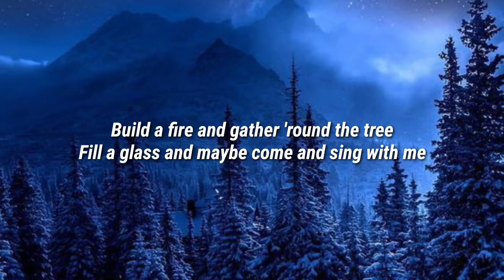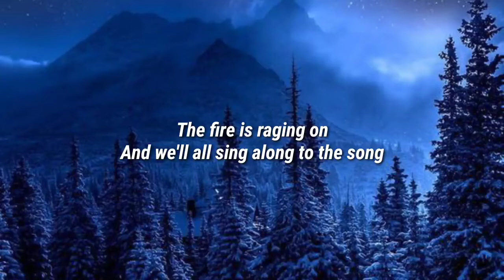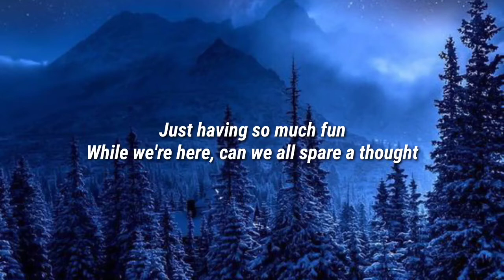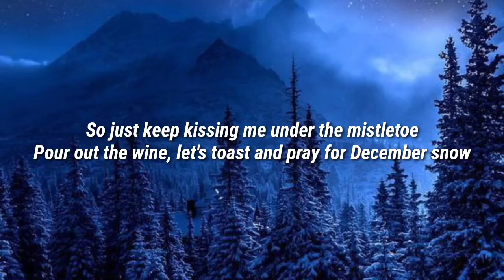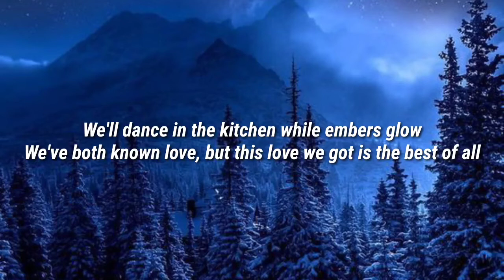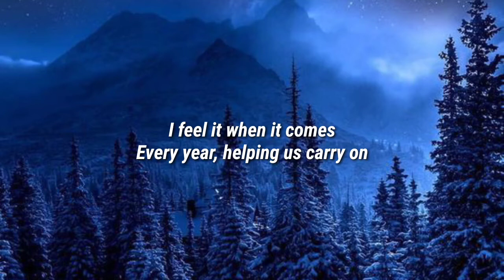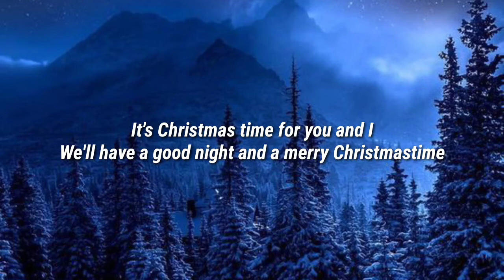Ed Sheeran & Elton John - Merry Christmas (Lyrics) "We'll have a good night and a merry Christmas"